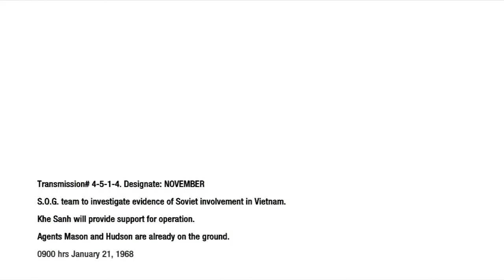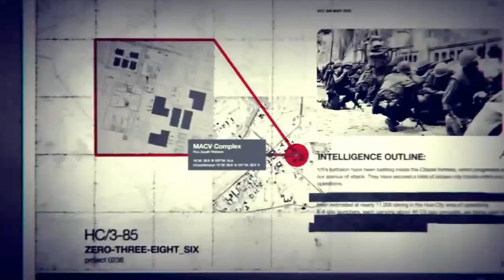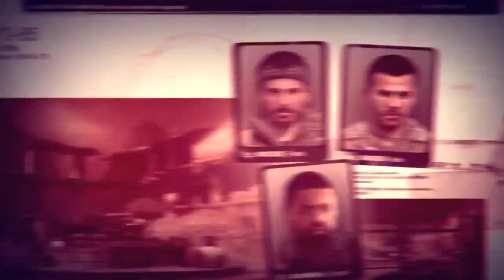Call of Duty BO1 Campaign 4: Full Out War Zone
In this video I basically find myself stranded in World War III.